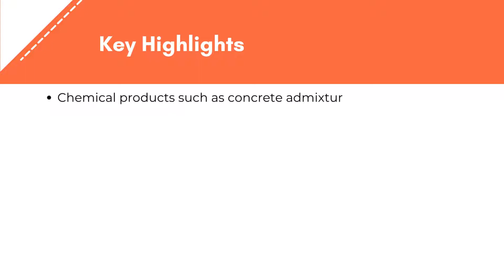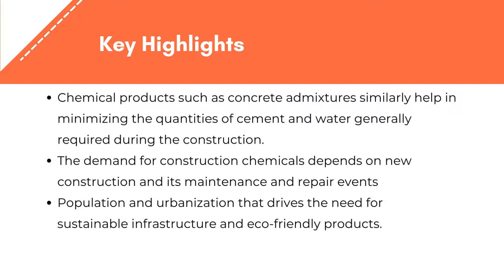Construction Chemicals Market Size, Share & Analysis | Exactitude Consultancy Reports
Exactitude Consultancy Latest Published Construction Chemicals Market Research Report by Type (Concrete Admixtures, Waterproofing & Roofing, Repairing, Flooring, Sealants & Adhesives, Others), Application (Residential, Industrial, Infrastructure, Repair Structures) And by Region (North America, Europe, Asia Pacific, South America, Middle East and Africa), Global Trends and Forecast From 2022 To 2029

The global Construction Chemicals Market is expected to grow at more than 6.8% CAGR from 2022 to 2029. It is expected to reach above USD 54.67 billion by 2029 from a little above USD 34.21 billion in 2020.

Based on type, the global construction chemicals market has been segmented into concrete admixtures, waterproofing & roofing, repair, flooring, sealants & adhesives and others. The concrete admixtures segment occupied highest share in the market. Admixtures are used during the first stage of construction. Ligno-based, SNF (Sulfonated Naphthalene Formaldehyde) & SMF (Sulfonated Melamine Formaldehyde)-based and PCE-based are the three types of admixtures mostly prevalent in the market. Ligno-based admixtures were the first-generation admixtures with lower performance as compared to SNF & SMF- and PCE-based admixtures. PCE-based admixtures are the third-generation admixtures and are usually 3-4 times more expensive than SNF & SMF-/Ligno-based admixtures. The Asia-Pacific region has the highest consumption rate for admixtures owing to the huge number of infrastructure projects undertaken.